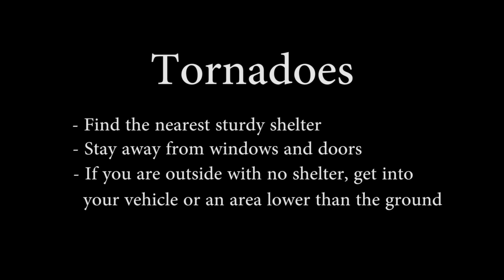Do you know what to do during: a Tornado?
Our partners in the Prince George's County Community Emergency Response Team (CERT) have the answer in this fun, educational, music, lip dub video.